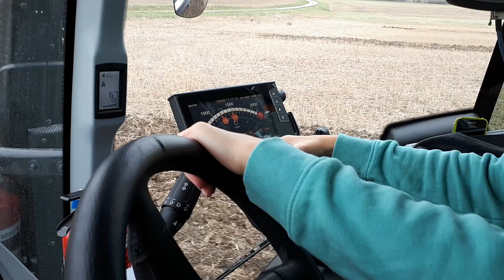Grubbern mit Valtra T 174 und Rabe Grubber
Servus Leute,
in diesem Video seht ihr wie mein Bruder mit unserem Valtra und einem Rabe Grubber von meinem Papa seinem Kumpel den letzten Stoppelacker für dieses Jahr grubbert.
LG Hannes

Diese Maschinen waren im Einsatz:
Valtra T 174 Direct
Rabe Grubber 3 Meter Arbeitsbreite und 15 Doppelherzzinken